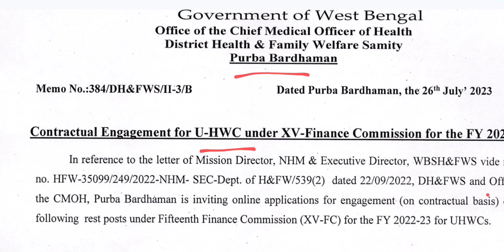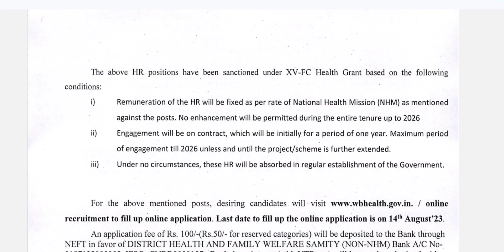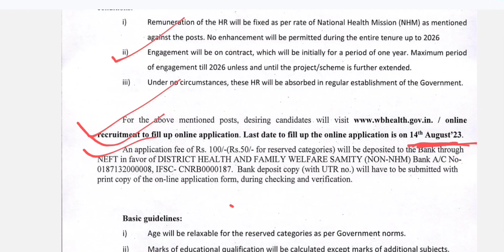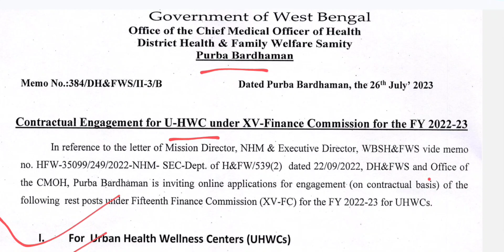Recruitment Notice of Staff Nurse, MO, at Purba bardhaman।Staff Nurse panel list ২০২৩।recruitment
sushantaroy83

Recruitment Notice of Staff Nurse, CHA Under , XV-FC - HG, Howrah

Recruitment Notice of Staff Nurse, CHA Under , XV-FC - HG, Uttar Dinajpur

##Recruitment Notice of Staff Nurse, CHA Under , XV-FC - HG, Darjeeling

##Recruitment Notice of Staff Nurse, CHA Under , XV-FC - HG, Jhargram
20231 2nd Phase interview datel UR /ST/SC/OBC
7000 staff nurse recruitment II new post off staff nurse
2023
20231 2nd Phase interview datel UR /ST/SC/OBC
7000 staff nurse recruitment II new post off staff nurse
2023